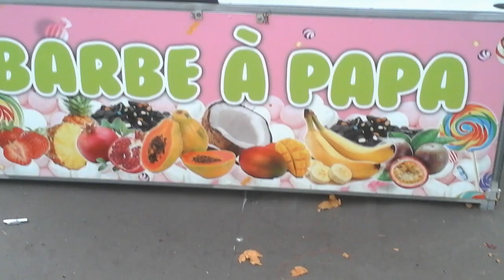Video urbex dangereux dans une fête foraine fermer ça tourne mal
Urbex sans professionnels sans autorisation de la mairie ca tourne mal

Barbe à papa